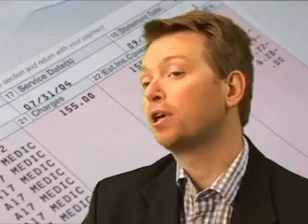Pfizer Study for Interstitial Cystitis/Painful Bladder Syndrome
A short video to answer frequently asked questions about a clinical study for interstitial cystitis/painful bladder syndrome